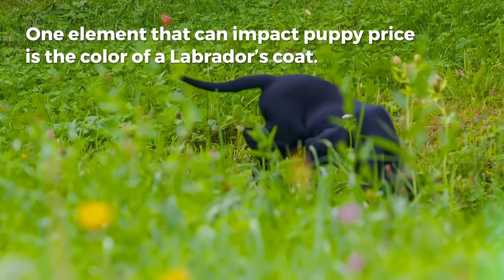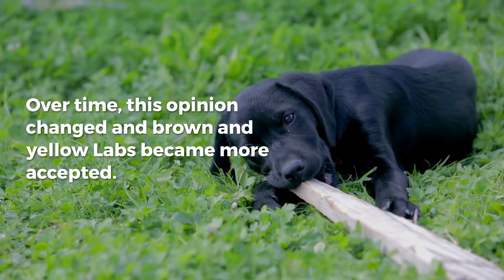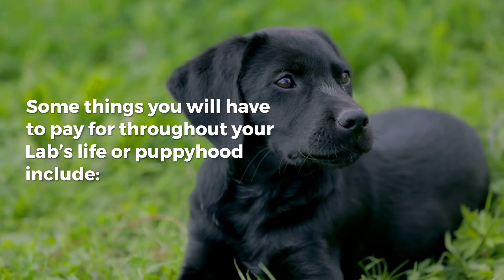How Much Does a Labrador Cost?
Today we’ll help you to estimate what the cost of a Labrador puppy will be to your family, and whether you can afford it.